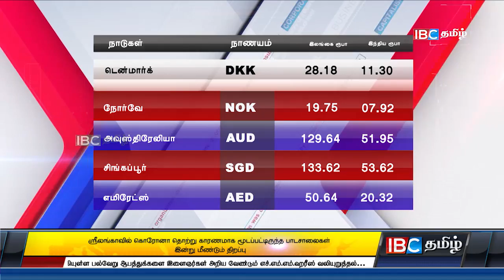ஐபிசி தமிழ் செய்திகள் -12pm - 06-07-2020 | Today Jaffna News | Sri Lanka Tamil News